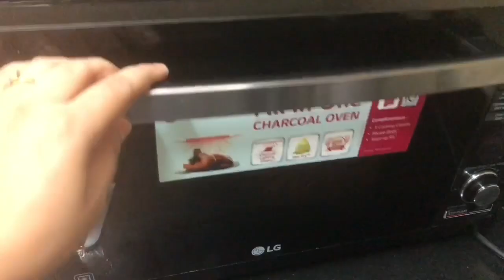Please Batao mujhe Kya karna chahiye🤨||Soft Cup cake🧁 recipe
FACEBOOK __ Deepa moni Goswami

Twitter __ @deepamonigoswa1

Hey there!I m from Assam but I live in Gurgaon.I love making Vlogs and I also love Singing,Dancing,Cooking & Travelling...